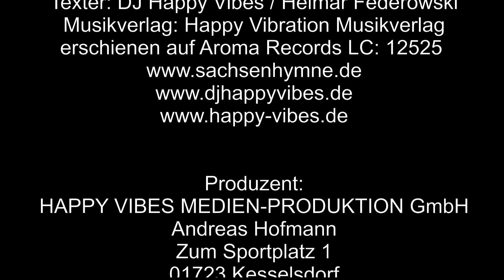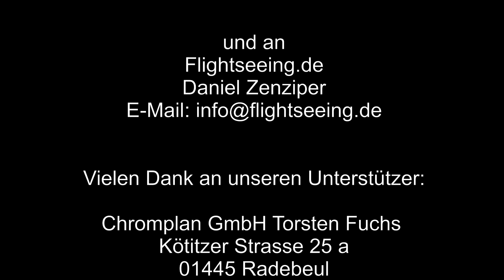Sonntagsgespräch: Martin Kohlmann im Gespräch mit Landratskandidat Andreas Hofmann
Der Vorsitzende der FREIEN SACHSEN, der Chemnitzer Stadtrat und Rechtsanwalt Martin Kohlmann spricht heute mit Andreas Hofmann („Happy Vibes“) über seinen Wahlantritt als Landratskandidat in der Sächsischen Schweiz und dem Ost-Erzgebirge, die allgemeine politische Situation und die Auswirkungen der antirussischen Sanktionen auf unsere Wirtschaft.